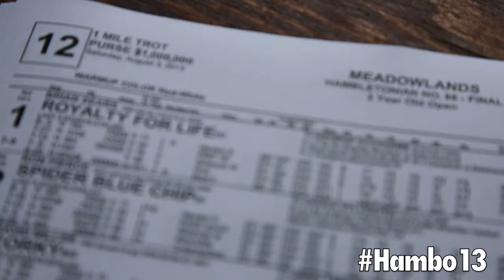Hambletonian 2013 with C.C. Chapman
C.C. Chapman got to experience the excitement of harness racing's biggest event, The Hambletonian.